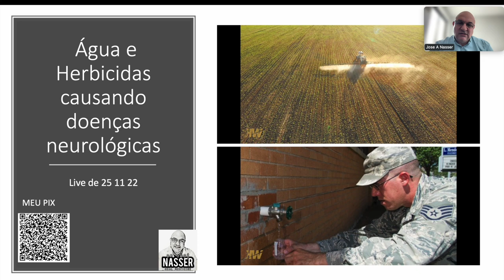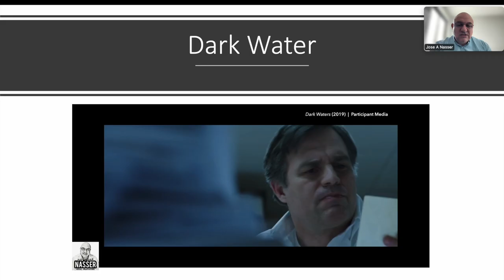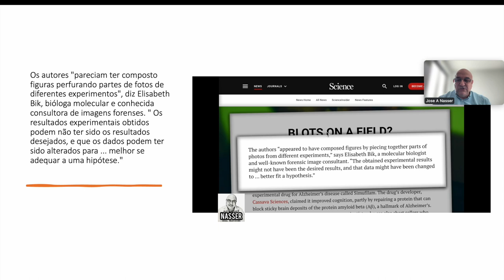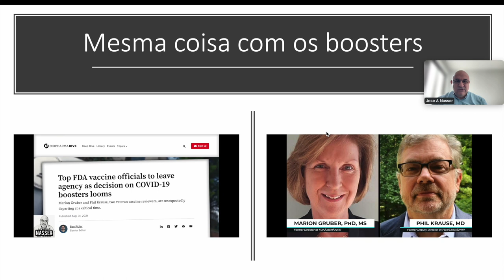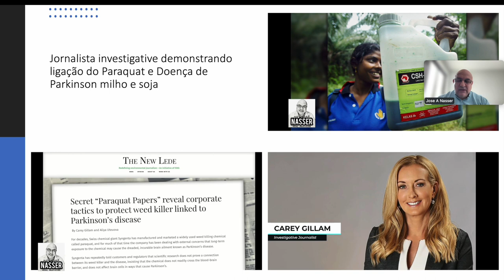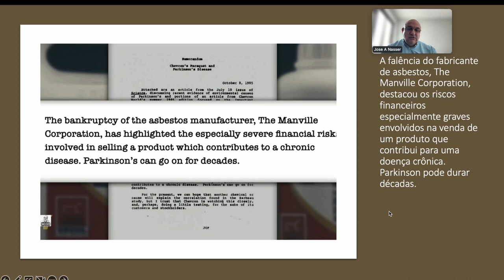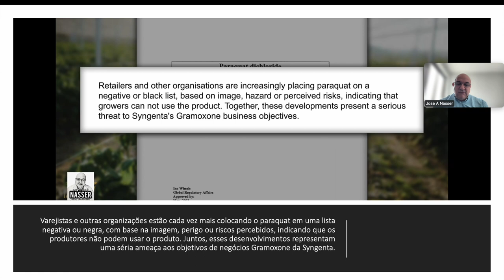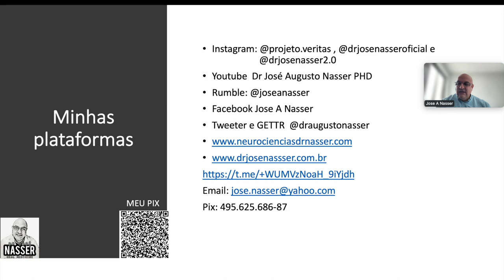Água e Produtos Químicos e Doenças Neurológicas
O escandalo de Camp Lejeune sobre a água que trouxe muitas doenças num periodo longo de tempo agora está sendo indenizado pelos EUA. Elementos quimicos presentes são altamente tóxicos e causam doenças degenerativas. Não tome água sem ser filtrada. Há muitos riscos nela. Produtos usados na lavoura tem trazido muitas doenças neurodegenerativas, assista e compartilhe...Muitos doenças com Alzheimer, Parkinson e não eram para ter este tipo de doença , Por que o Aluminio é tão neurotóxico. Vem comigo